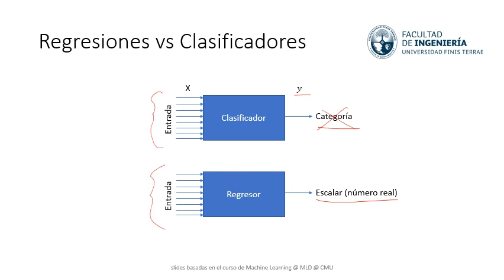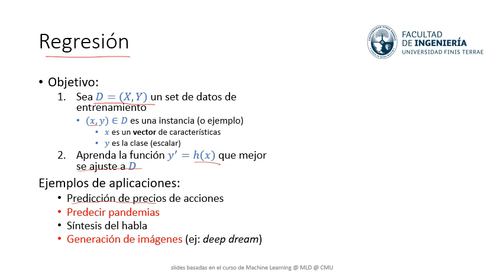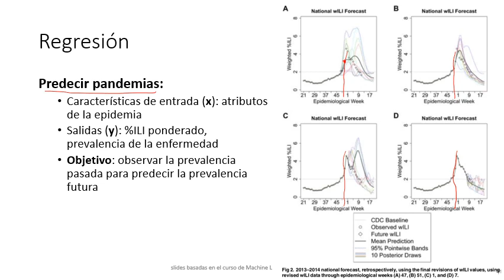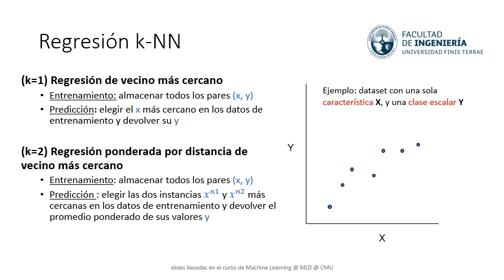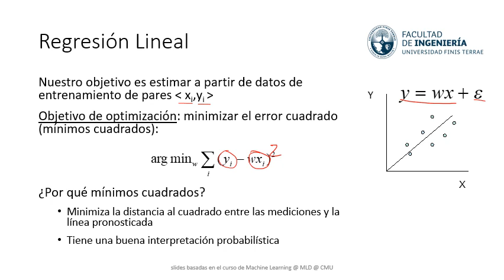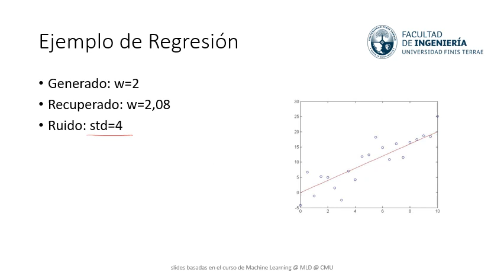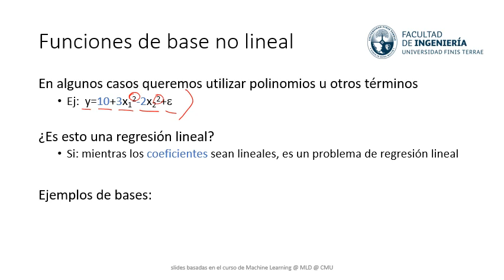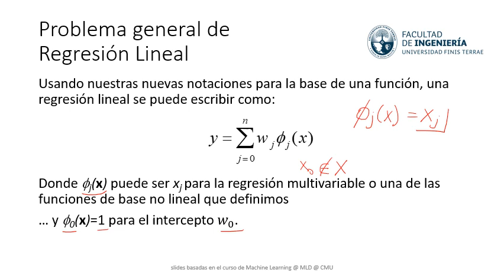CIT IT22 - Machine Learning - Clase 4: Regresiones Lineales y Optimización en ML (Parte 1)